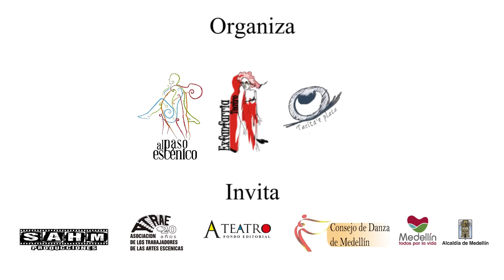ENDANZATE II (2015) Al paso Escénico. Promo función 30 de Mayo.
Todos invitados a nuestro cierre del encuentro Endanzate II (2015).

A las obras; Permitir, Completar de la agrupación Las Zentadas y 24 Mov. de Lorenzo Jaramillo. Movimiento I, de La Rueda Flotante.

Encuentro de danza organizado por Al paso Escénico, Tacita e' plata y Exfanfarria Teatro.

Edición y registro audiovisual Steven Hernánadez.